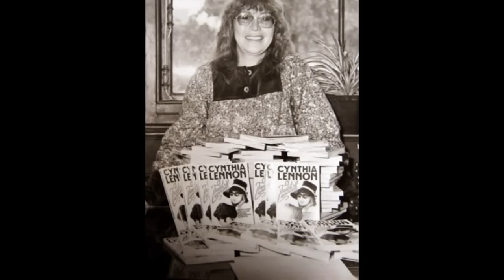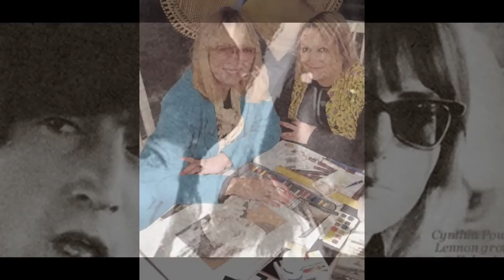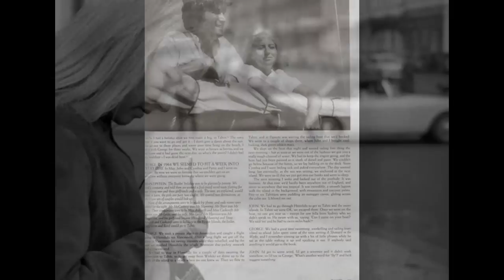CYNTHIA LENNON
I couldn't add the songs I want but anyways!
-Her biggest dream was being an art teacher but she had to give up on it because she got pregnant and married John.

-She is always honest.She said "I would never marry John if there wasn't Julian."

-She wrote 2 books about John because there are a lot of stupid books about him and these books are nothing but a lie so she wanted us to know the truth.

-She shared her drawings related to John on a tv show and she is very talented.

-She dyed her hair blonde for John to like her more and it worked!

-She accidently made her hair so bad one day when John was about to come from tour and when he saw it he didn't talk to her for 2 days and this is sad

-She was always nice to Beatles fans .Even to the haters.

-Her real surname was "Powell" but she changed her name back to "Lennon" after her divorce from John Twist.

-Her husband Noel died and she's still strong.

-She is very beautiful and her style is amazing.

-John treated so bad to her but she was cool about it and forgave him when he cheated her with Yoko and they made love and then he divorced her.She had to deal with her pain for a very long time.

-She always tried to make piece with John and even they were not together she always followed the news about him.

-Her father died when she was 17 and they parents didn't allow her to go to art college because they were broke but she finally did.

-She raised Julian by herself.

-She built a very good friendship with John and tried hard to do this after their divorce.

-She is like best friends with John's ex May Pang.

-She made a nose surgery .

-She has her own perfume called "Woman"

-She gave birth without John because he was late.(but he had excuses of course)

-Her favourite album is Sgt Pepper album so her music taste is so good haha

-She covered "Those Were The Days" and "In My Lıfe".Her voice is so good.

-She hated Yoko first but then they made piece and took pictures together .

-One day she was late for train and then John yelled at her and said "YOU ARE ALWAYS LATE CYNTHIA!!"

-Of course John treated her bad a lot of times but he always protected her and loved her so much I mean he wrote a lot of letters for her like "I luv you like guitars"

-On their first christmas he wrote her a letter and the letter says "I love you yes yes yes" and so "She Loves You" came out.

-John wrote a lot of love songs for her.They were beautiful.

-She is 74 and still looks good and she is healthy and doing well.

-She is so silly and cute when John first asked her out she freaked out and said "I'm engaged" lol

-He beated her.But it was just a mistake.He promised that he will never do it again and he never did.

-There wouldn't be "Beatles" if there wasn't her.They made a song called "My Bonnie" and she went to Brian Epstein's shop and asked for "My Bonnie Record" by The Beatles and you know the rest..

-She had a very good friendship with the other Beatle wifes or girlfriends even Pattie Boyd called her "boring housewife" in her book.

-She can make a "judging you" face so well.

-One day she forgot something but there were a lot of beatle fans and she was almost dying not literally ofc

-Her second husband Roberto was a nice guy but he didn't work and earn money and they were poor in a time period.

-She always had hope.

-She only wanted money for Julian's food,clothes and etc from John after their divorcement.

CYNTHIA IS VERY STRONG NO MATTER WHAT.